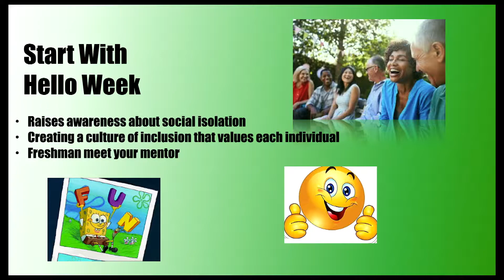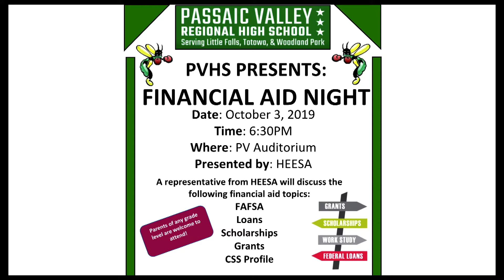GMH Season 3, Episode 13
Aaliyah, Shana, and Olivia bring you today's announcements!